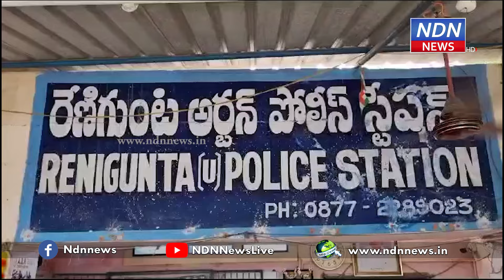ముగ్గురు దొంగలు.. 41 మోటార్ బైక్స్.. పాత లెక్కలు గట్టిగానే ఉన్నాయ్..! - NDN News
ముగ్గురు దొంగలు.. 41 మోటార్ బైక్స్..
పాత లెక్కలు గట్టిగానే ఉన్నాయ్..!
తిరుపతి జిల్లా రేణిగుంట ప్రాంతంలో ద్విచక్ర వాహనాల దొంగలను పోలీసులు అరెస్ట్‌ చేశారు. ముగ్గురు దొంగలను అదుపులోకి తీసుకొని.. సుమారు 20 లక్షల 15 వేల రూపాయలు విలువగల 41 మోటార్ సైకిల్ స్వాధీనం చేసుకున్నారు. ఈ చోరీ కేసు వివరాలను జిల్లా ఎస్పీ పరమేశ్వర్ రెడ్డి మీడియాకు వివరించారు. రేణిగుంట పోలీస్ స్టేషన్ పరిధిలో 13 మోటార్ సైకిళ్ళు, తిరుపతి అలిపిరి పోలీస్ స్టేషన్ పరిధిలో 12 మోటార్ సైకిళ్లను చోరీ చేసినట్టు తెలిపారు. రేణిగుంట రైల్వే స్టేషన్, అలిపిరి పార్కింగ్ ఏరియా, కోడూరు పట్టణం ప్రాంతాల్లో పార్కింగ్ చేసి ఉన్న ద్విచక్ర వాహనాలను దొంగతనం చేసి అమ్మడమే వృత్తిగా పెట్టుకున్నారని అన్నారు. పట్టుబడిన ముద్దాయిలు  అందరూ మద్యం, ఇతర చెడు వ్యసనాలు అలవాటు పడి దొంగతనాలకు పాల్పడేవారని వివరించారు. నిందితులను పట్టుకోవడంలో ఉత్తమ ప్రతిభ కనబరిచిన రేణిగుంట డిఎస్పి భవ్య కిషోర్, మరియు రేణిగుంట పట్టణ సీఐ సుబ్బారెడ్డి, పోలీసులను జిల్లా ఎస్పీ పరమేశ్వర్ రెడ్డి అభినందించి ప్రశంస పత్రాలను అందజేశారు.